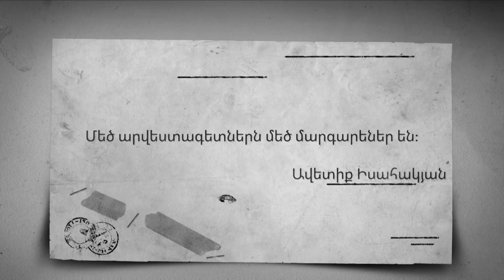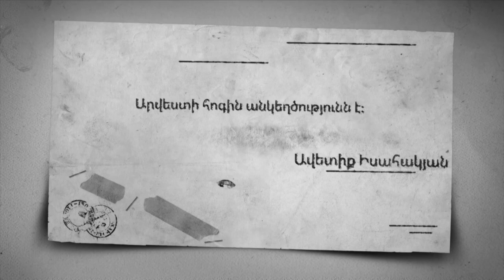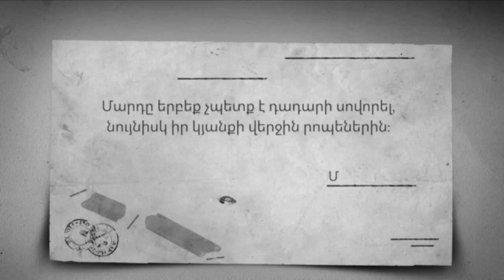P S with Gayane Aslamazyan Artavazd Tadevosyan